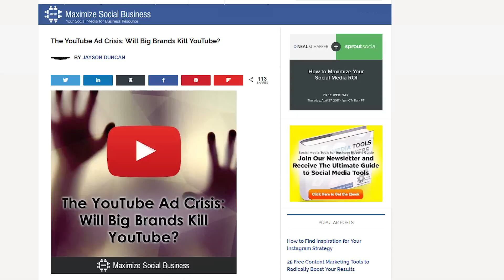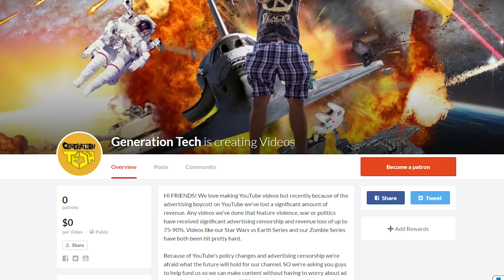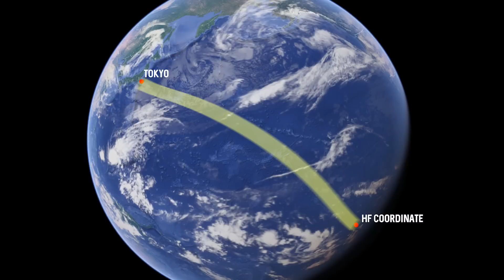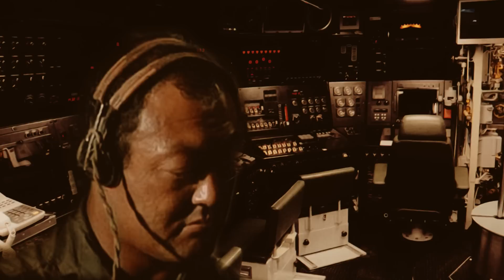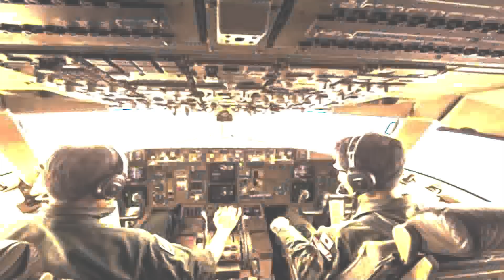Separatist Alliance VS Earth | HUMANITY STRIKES BACK PART III (STAR WARS)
Welcome to Part 3 of our STAR WARS VERSUS SERIES. We continue our Separatist Alliance vs Earth showdown. Humanity finally has a chance to strike back against the CIS forces, but will they succeed?